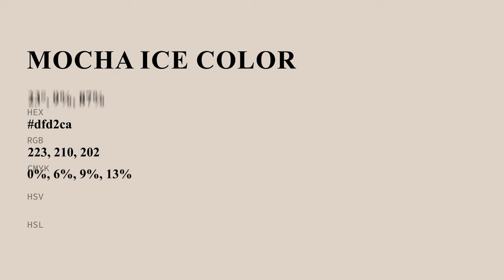Mocha Ice color dfd2ca hex color - Orange color - Cool color dfd2ca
What color is Mocha Ice ? dfd2ca hex color - Orange color - Cool color dfd2ca

Hex dfd2ca Color Code is also known as Mocha Ice color.

Hex dfd2ca Color code in RGB color code model is created after adding 87.45% red color, 82.35% green color and 79.22% blue color.
Hex dfd2ca Color code in CMYK color (process color) code model is generated after subtraction of 0% cyan, 5% magenta, 9% yellow and 12% black.